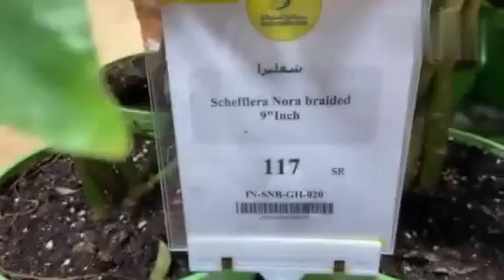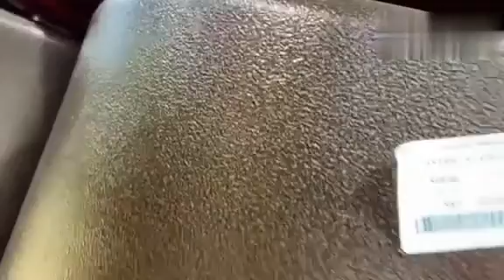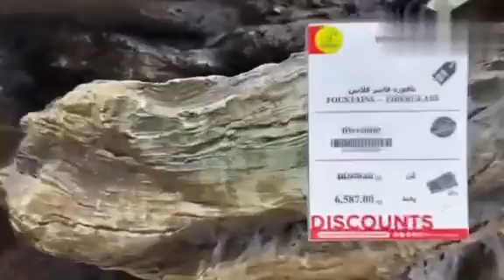പൂച്ചെടികൾ പൂച്ചട്ടികൾ പലതരത്തിലുള്ളവ അദും സൗദി അറബ്യയയിൽ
സൗദി അറബിയ ജിദ്ദ മാലിക് റോട്ടിലൂടെ വരുമ്പോള് തഹ്‌ലിയ റോട്ടിലേക്കു കയറുക എന്നിട്ടു ദാനുബ്‌ സൂപ്പർമാർക്കറ്റിനു സമീപം ഒരു ചെറിയ റോഡുണ്ട് ഉള്ളിലോട്ടു അവിടെ യാണ് ഇ ഗാർഡൻ കാണണം മക്കളെ അതാണ് ഗാർഡൻ ഞാൻ വെറുതെ പറയുകയല്ല ഒന്ന് പോയിനോക്കൂ ചെറൂദും വലുതുമായി ഒരുപാടുണ്ട് ഫാമിലി ഇവിടെ ഉള്ളവർക്കു ഇഷ്ടപ്പെടും